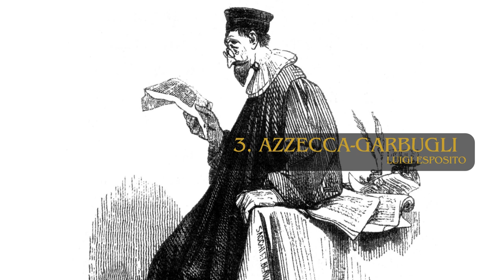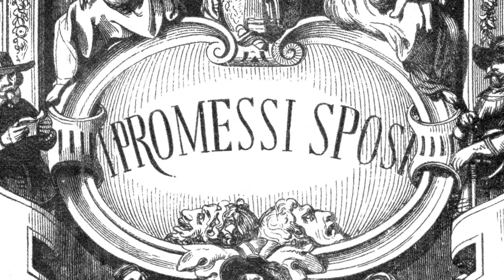I Promessi Sposi -Trama in musica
I Promessi Sposi di Alessandro Manzoni, romanzo cult della letteratura italiana, testo base di studio in tutte le scuole del nostro paese, splendido esempio di romanzo ottocentesco, viene proposto in questo video in forma di breve foto-racconto, con le illustrazioni di Francesco Gonin, pittore e incisore contemporaneo dell'autore. Nell'elenco che segue i capitoli nei quali immagini e video sono suddivisi

I Promessi Sposi di Alessandro Manzoni (1842)- Foto-racconto

00:10 Don Abbondio
02:25 Azzecca-Garbugli
03:25 Renzo Tramaglino e la notte degli imbrogli
05:24 Lucia (con l'Addio ai monti)
08:40 Gertrude, la signora
12:00 Il tumulto di San Martino
15:29 La notte dell'Innominato
21:13 Don Rodrigo contagiato dalla peste
25:16 La madre di Cecilia, Addio Cecilia...
27:24 I tormenti e la pace interiore di fra Cristoforo

Musica di Luigi Esposito